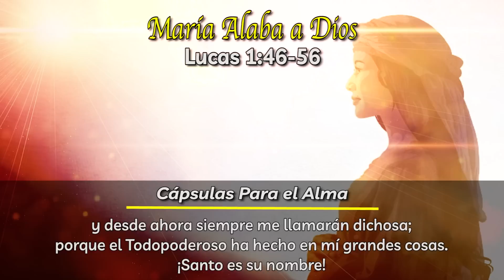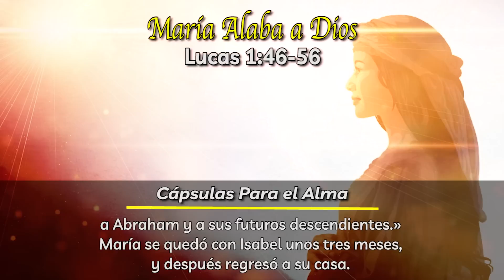Evangelio De Hoy SÁBADO 4 de Febrero del 2023 María Alaba al Señor - Cápsulas Para el Alma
REFLEXIÓN Evangelio Del DIA DE Hoy SÁBADO 4 de Febrero 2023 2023

María Alaba al Señor Lucas 1:46-56 - Cápsulas Para el Alma Ricardo Bonilla

Lucas 1:46-56
Reina-Valera 1960
46 Entonces María dijo:

Engrandece mi alma al Señor;

47 Y mi espíritu se regocija en Dios mi Salvador.

48 Porque ha mirado la bajeza de su sierva;

Pues he aquí, desde ahora me dirán bienaventurada todas las generaciones.

49 Porque me ha hecho grandes cosas el Poderoso;

Santo es su nombre,

50 Y su misericordia es de generación en generación

A los que le temen.

51 Hizo proezas con su brazo;

Esparció a los soberbios en el pensamiento de sus corazones.

52 Quitó de los tronos a los poderosos,

Y exaltó a los humildes.

53 A los hambrientos colmó de bienes,

Y a los ricos envió vacíos.

54 Socorrió a Israel su siervo,

Acordándose de la misericordia

55 De la cual habló a nuestros padres,

Para con Abraham y su descendencia para siempre.

56 Y se quedó María con ella como tres meses; después se volvió a su casa.